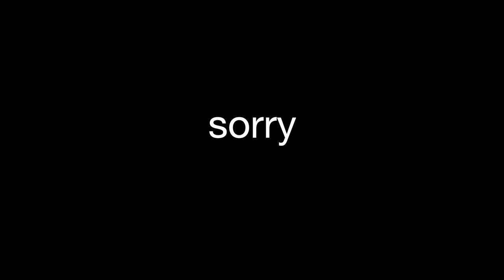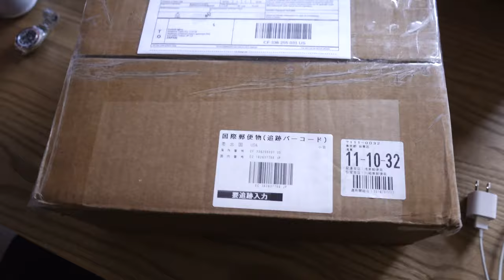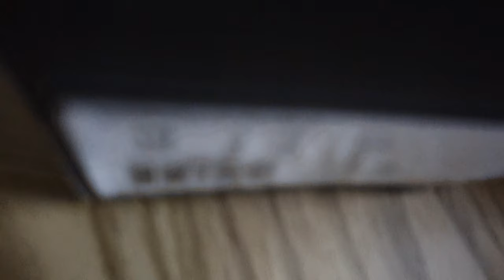December Pickups | Dries Van Noten, 1985 Jordan 1 Neutral Grey, Chicagos, etc.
my pick ups for december